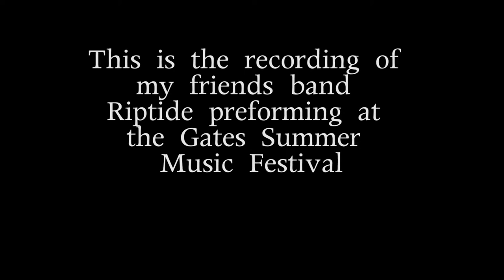Riptide Performance (Gates Music Festival)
This is the band of a friend of mine preforming live at the Gates Music Festival in my hometown.